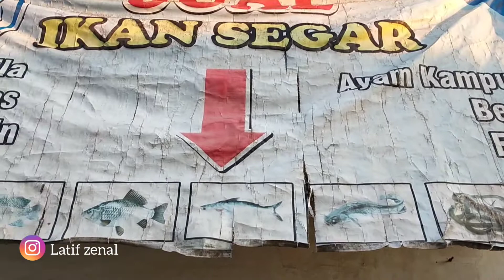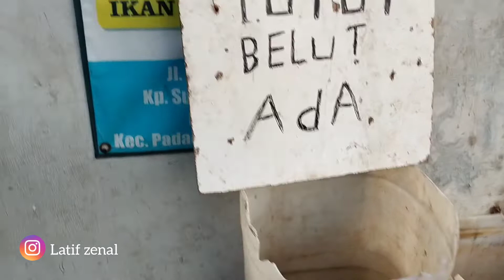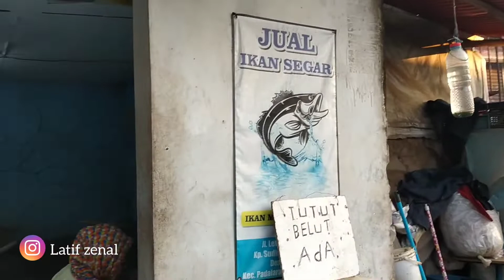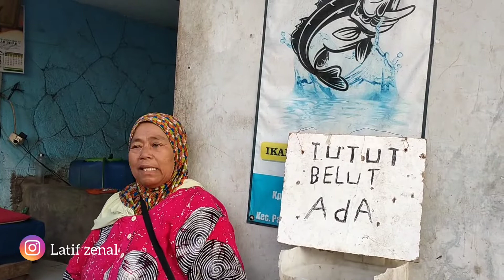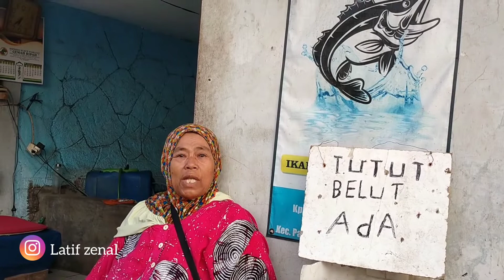Tutut, Belut, Ikan dll tersedia di Kios Ma Entin Depan SMAN 2 Padalarang Bandung Barat